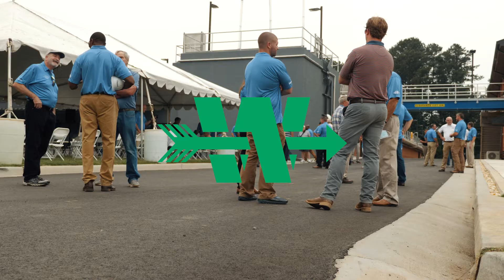Quarles Water Treatment Plant - New 33MGD Facility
Archer Western Construction has completed the replacement of Plant 1 at the James E. Quarles Water Treatment Plant in Cobb County. The Quarles plant treats raw water from the Chattahoochee River and distributes clean drinking water to the nearby communities. The project, orchestrated by the Cobb County-Marietta Water Authority, replaced the facility's Plant 1 with a new conventional water treatment plant capable of handling 33 million gallons per day (MGD).